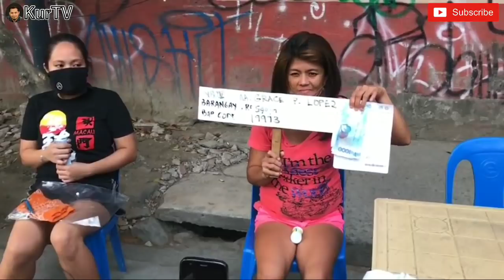MAYOR VICO SOTTO | PASIG UPDATE : BARANGAY ROSARIO NAKATANGGAP NA NG 8,000 PESOS SAP GALING SA DSWD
Kahapon April 20 ang itinakdang araw upang simulan ang pamimigay ng 8,000 Pesos Social Amelioration Program (SAP) ng DSWD. Mabilis naman ang naging proseso sapagkat sumunod ang bawat isa sa mga alituntunin ng kanilang barangay.